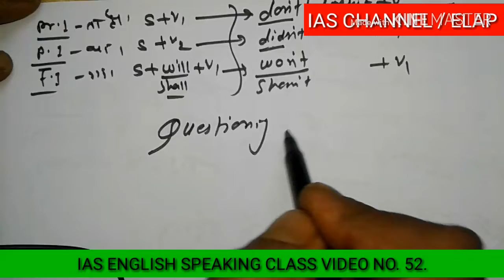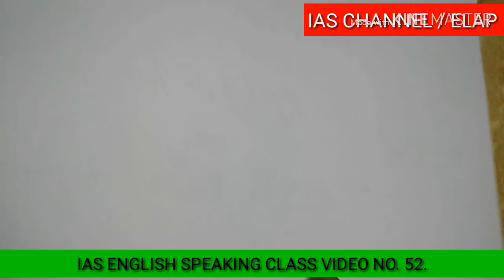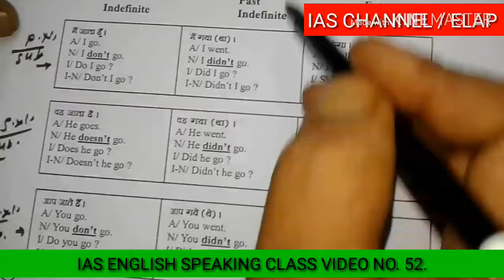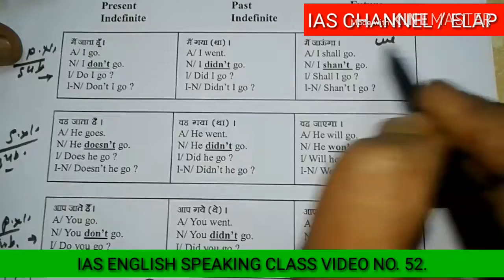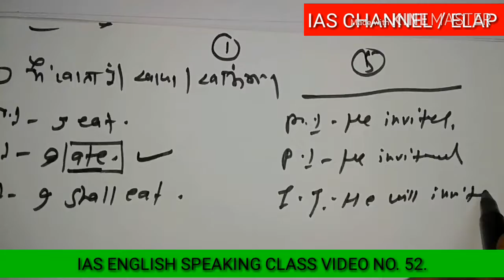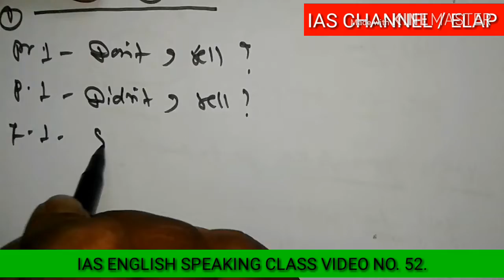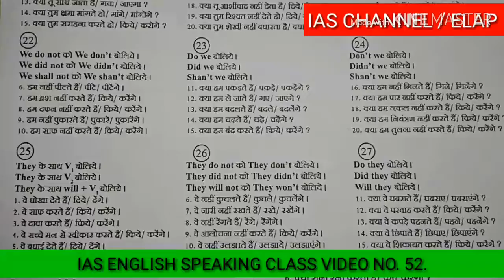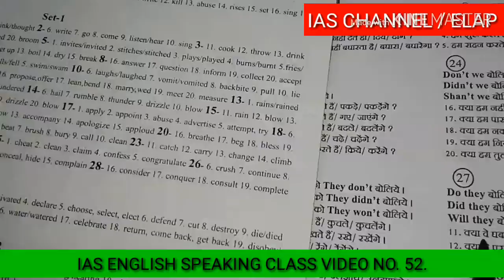IAS english speaking class video No. 52.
Present Indefinite / past Indefinite / future Indefinite Tenses (questioning and answering )